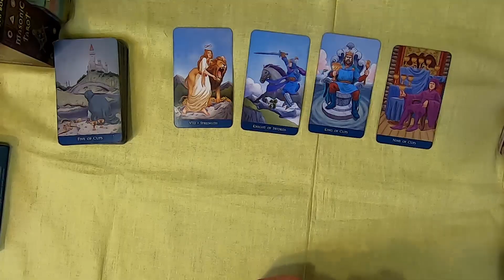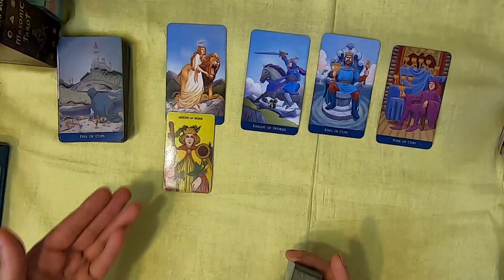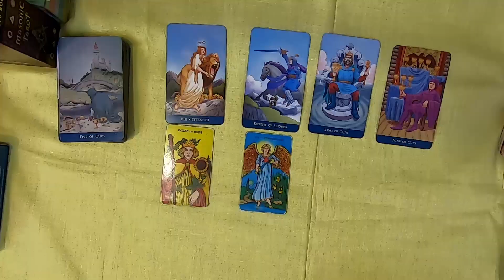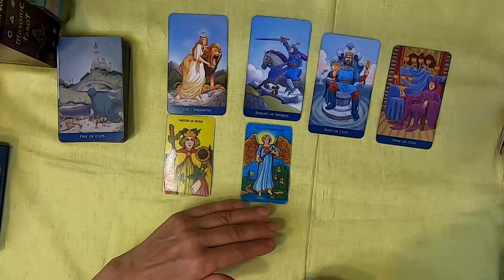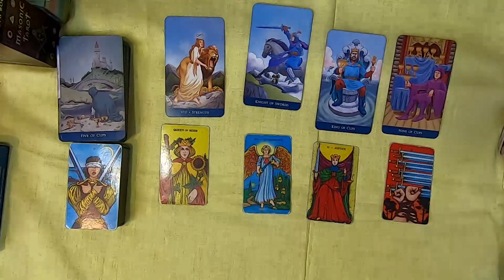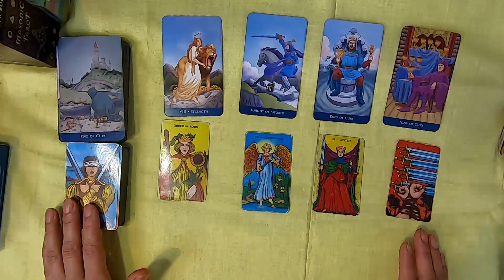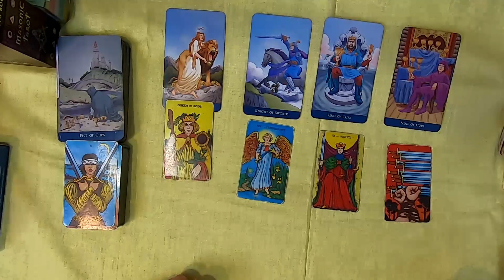December 2019 – Taurus Monthly Tarot Readings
Welcome! Here is the Monthly tarot readings for Taurus for the month of December. I have been reading about and working with tarot cards for the better part of 20 years now and I hope I can give you some insight into the following month! Our yearly tarot card readings are coming soon!